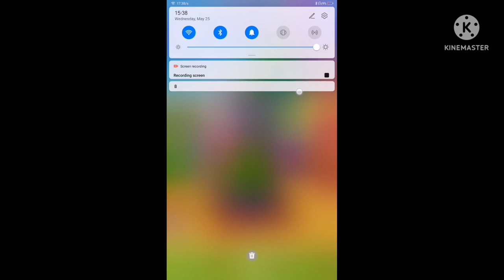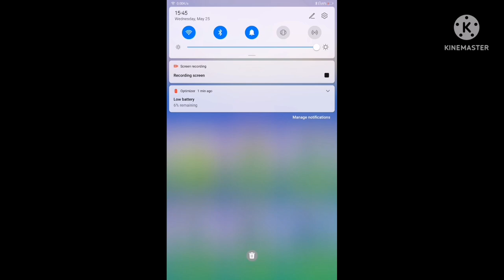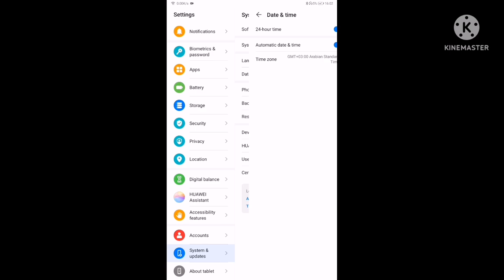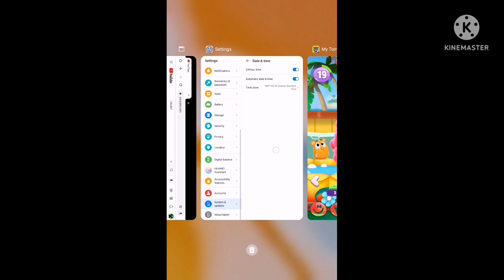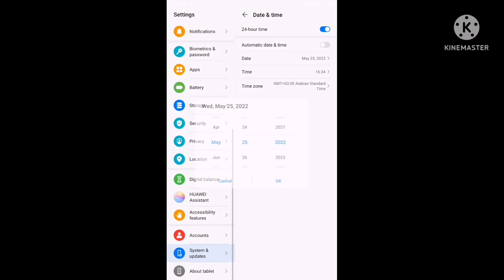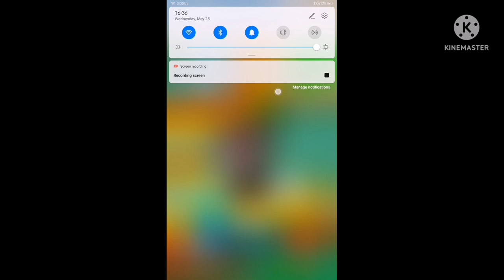"My Talking Tom: 2" (2018, Android) - 60 minutes or 1 hour of gameplay (1080p 60FPS, no commentary).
My first gameplay/walkthrough (not a video game walkthrough video), playthrough/"Let's Play" (not a video game playthrough video), "no commentary"/"no talking"/"no comments" (alternative for "no commentary"), "runthrough"/"detonado" (English language translation for the word "walkthrough", not a video game runthrough video), "review"/"guide" of the video game named "MY: TALKING TOM: 2" (Android, iOS, released in November, 8th, 2018). This is 60 minutes (1 hour) of gameplay without commentary to avoid distractions. The video game is recorded by HUAWEI's built-in screen recorder, which it reduces the frame rate.

Frame rate when recording: Minimum is 10 frames per second, average is 40 frames per second, and maximum is 60 frames per second.

Frame rate when not recording: Minimum is 15 frames per second, average is 60 frames per second, and maximum is 60 frames per second.

This video is uploaded using the video editing application named "KineMaster" and it is uploaded using the bitrate of 10 megabits per second in 1,080p ("Full HD" or "FHD", "16:9" aspect ratio) at 60 frames per second to avoid low amount of the storage space available. This video game is recorded by my Huawei MatePad "BAH3-W09" 10 inches in-size tablet. There were frame drops, and sometimes, there were "stutterings". The video game was played at maximum video quality graphics settings, without "MSAA".

The two mini-games were played, in order: "Spooky Train" - 67,775 score points and 134 "airplane" score points (this is my video game high score record at the time of uploading) and "Space Trails", the online multi-player mini-game, consisting of 80 video game players - 56,121 score points and 260 "airplane" score points, in the first position at the time of recording the video game named "MY: TALKING TOM: 2" (released in November, 8th, 2018).

The time-stamps are in the description. Quotation marks and "dash" marks are removed to recognize the time-stamps in this video.

0:00 Introduction
0:21 Main game
3:30 Spooky Train mini-game
10:11 Main game (2)
15:35 Another mini-game
21:09 Main game (3)
33:07 Space Trails mini-game
54:34 Final moments
1:00:45 Ending

The file name is "km_20220525_1080p.mp4".

Like my first gameplay video. See you again in the next video. Goodbye!